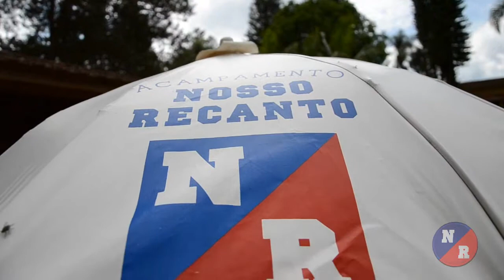NR1 07/01/13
VIDEO DO PRIMEIRO DIA DA PRIMEIRA TEMPORADA DE JANEIRO DE 2013 NO NR1